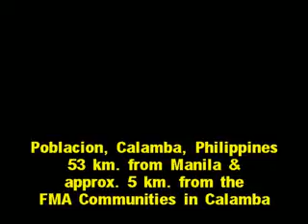Mother Yvonne's Visit to the Philippines October 14-23, 2009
Oct. 17, 2009 -  Mother Yvonne Reungoat's visit to the Philippines... distributed relief goods to flood victims in Barangay Dos, Poblacion, Calamba